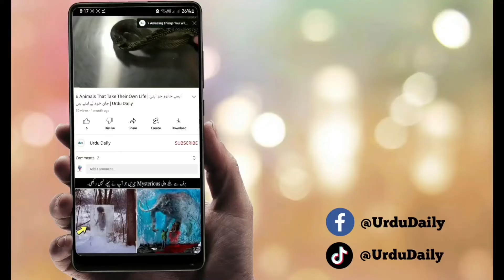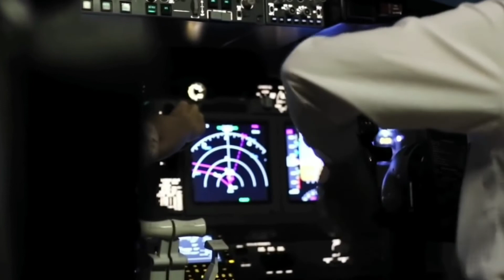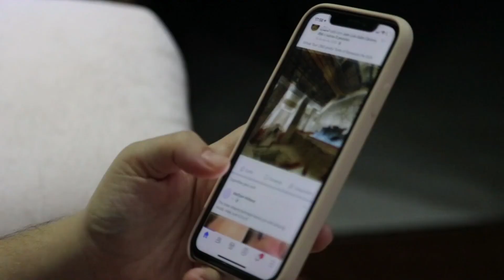Most Strange Things Happen Only Planes | Urdu Daily